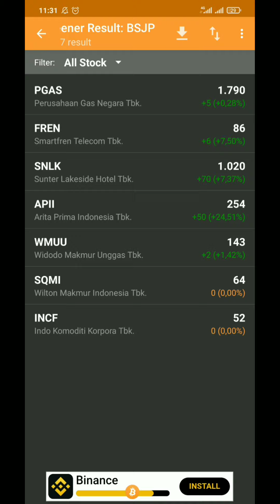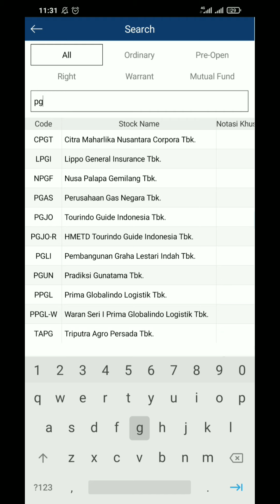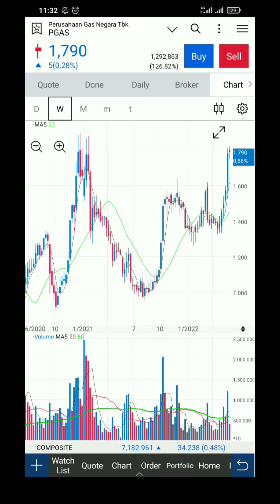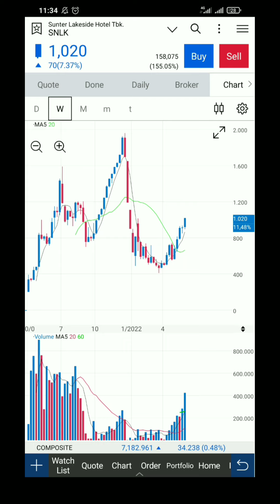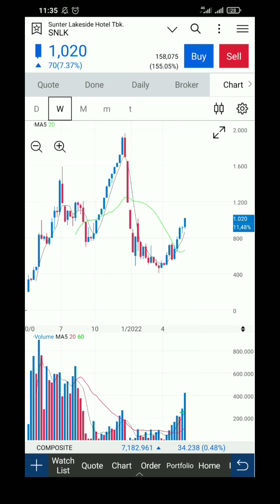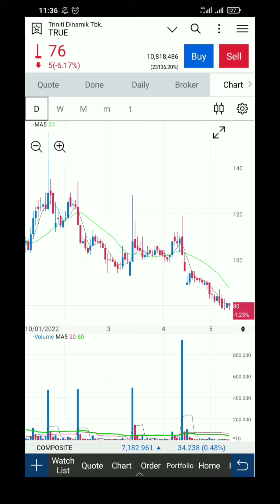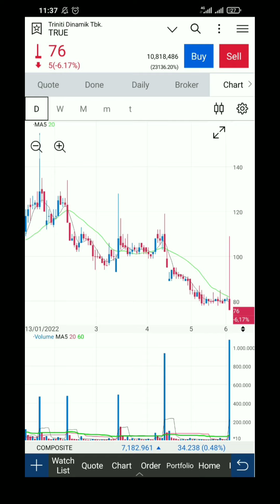WARNING‼️Perhatikan Ini Sebelum Trading Saham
Perhatikan ha-hal Berikut supaya terhindar dari guyuran bandar saham